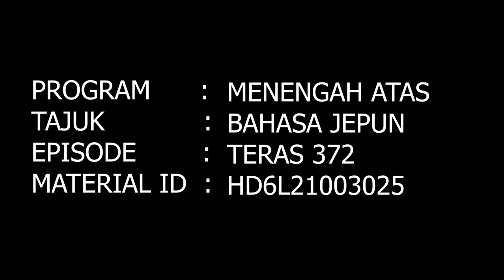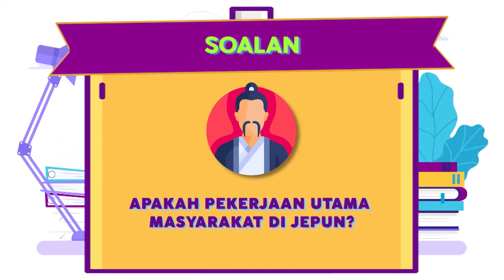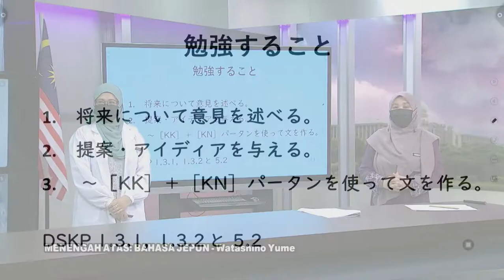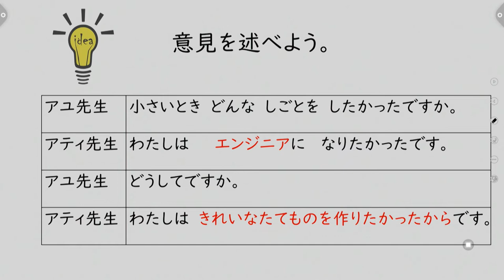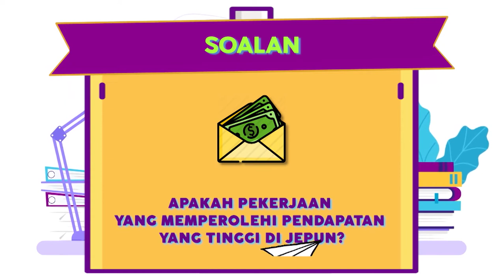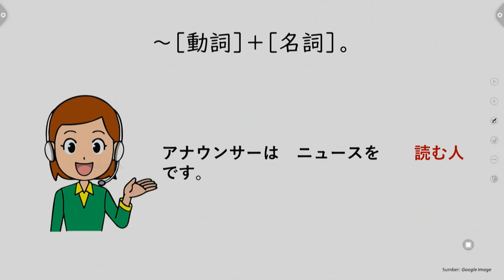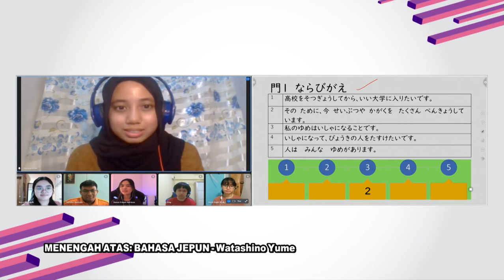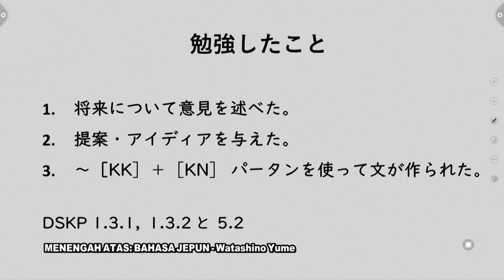Teras Ep 372 Men Atas Bahasa Jepun Watashino Yume